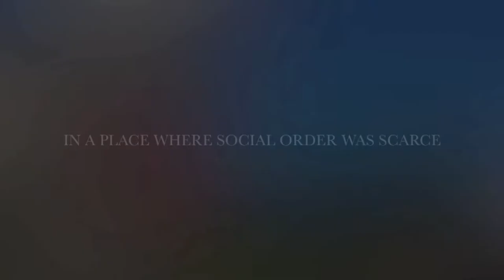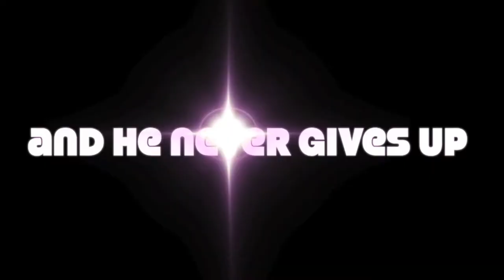The Renegade Footballer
"The Renegade Footballer", is an "ex-best looking semi pro soccer player in north america" who meets his father and his fathers friends every sunday at 10am to participate in their weekly "pick up" soccer game which features many players over 65 years old.
The "Renegade" psychologically and physically dominates this game, using every individual player in attendance as his own personal human punching bag.